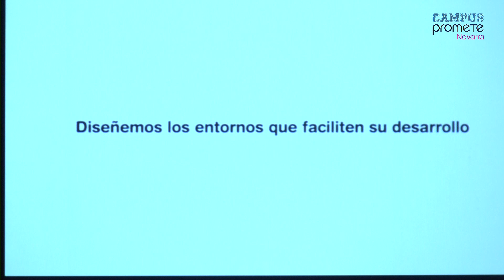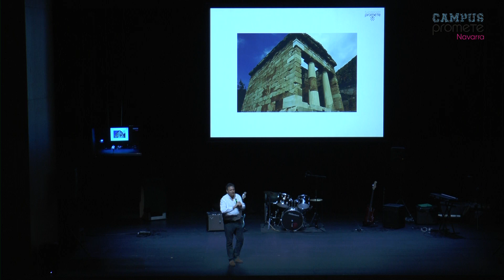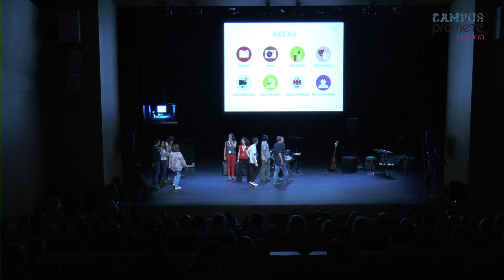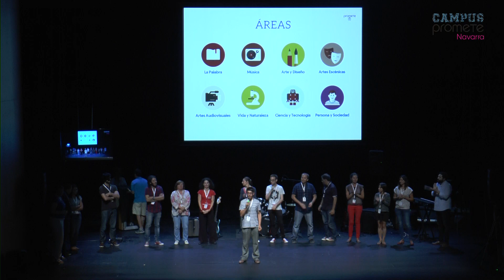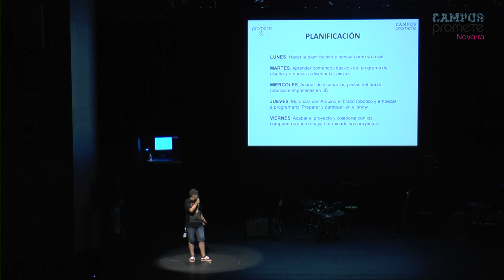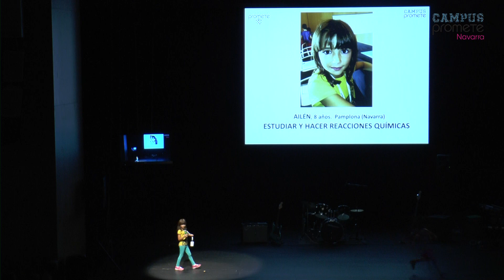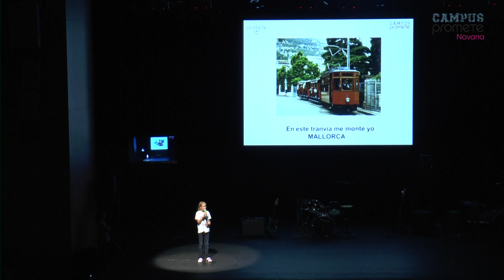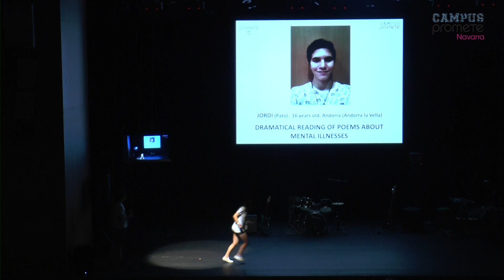SHOW CAMPUS PROMETE NAVARRA Lunes 3 de agosto de 2015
Los participantes en Campus Promete Navarra 2015 presentan sus proyectos personales en el show.